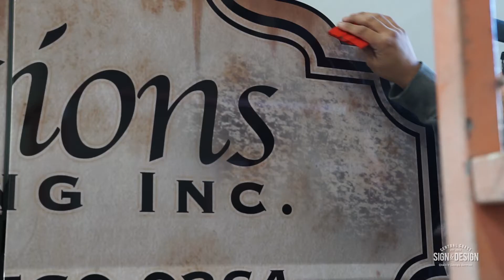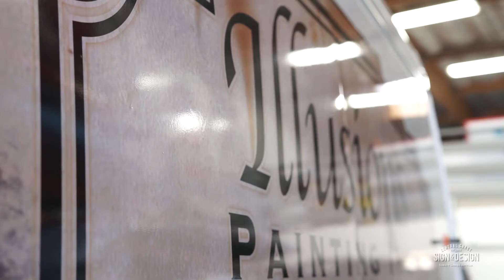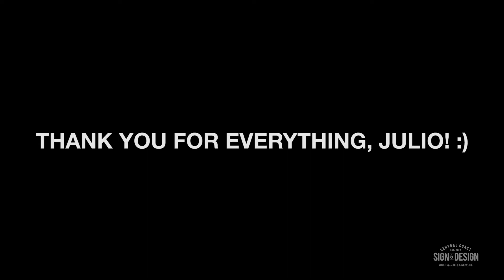It’s Beginning to look a lot like Christmas | Vlog 24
Central Coast Sign and Design offers Quality Signs, Creative Design & Excellent Customer Service. Serving Salinas and Monterey Bay Since 2002. We look forward to Impressing you with our work!